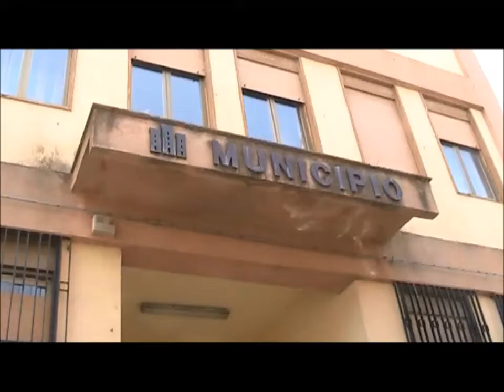Filmato Intervista Mario D'Amico 30092014